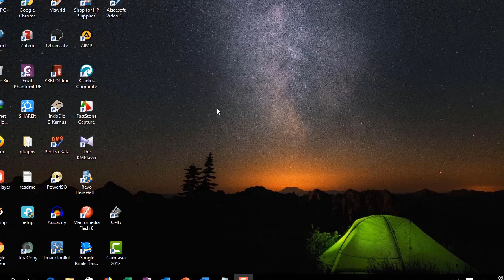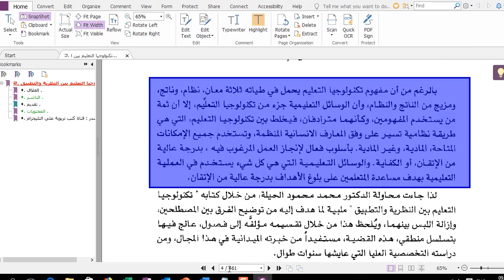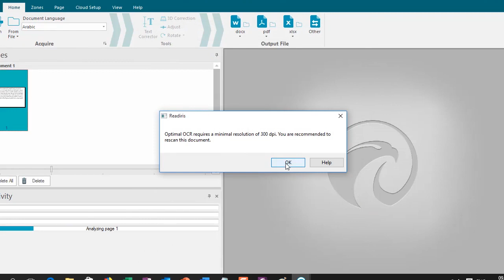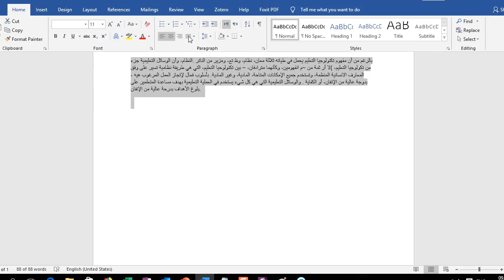Trik Mengcopy Teks Arab Pada Gambar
Bagaimana mencopy teks Arab pada gambar atau dokumen hasil scan ke Ms Word? Melalui video ini Anda akan mengetahui triknya. Meskipun belum menjamin 100% berhasil karena keberhasilannya bergantung pada kualitas sumber teks, tetapi mencoba cara ini tidak ada salahnya untuk memudahkan pekerjaan Anda.